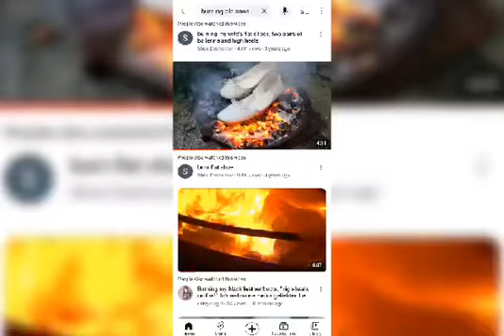I'M Burning My Stinking Sneakers 🔥🔥🔥🔥🔥🔥🔥🔥🔥🔥🔥🔥🔥🔥🔥🔥🔥🔥🔥🔥🔥🔥🔥🔥🔥🔥🔥🔥🔥🔥🔥🔥🔥🔥🔥🔥🔥🔥🔥🔥🔥🔥🔥🔥🔥🔥🔥🔥🔥🔥🔥🔥🔥🔥🔥🔥🔥🔥🔥🔥🔥🔥🔥🔥🔥🔥🔥